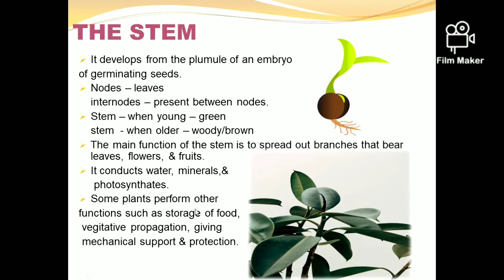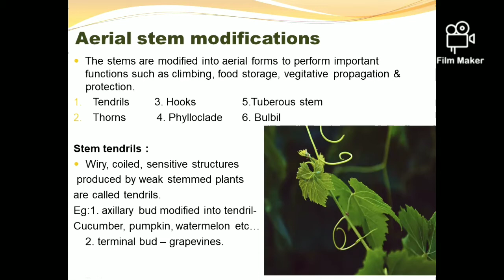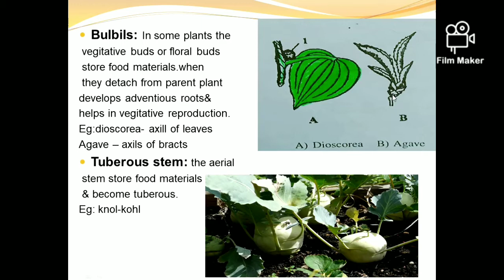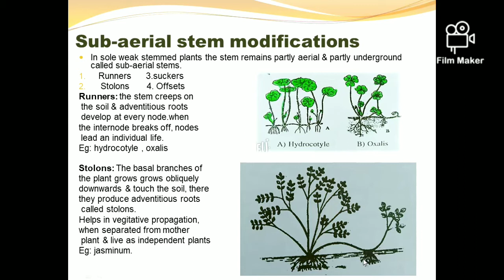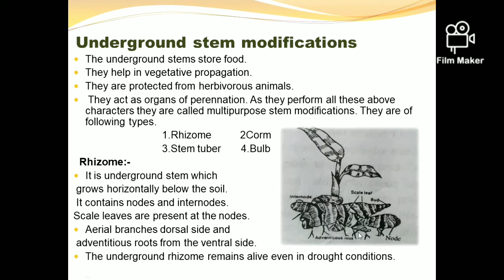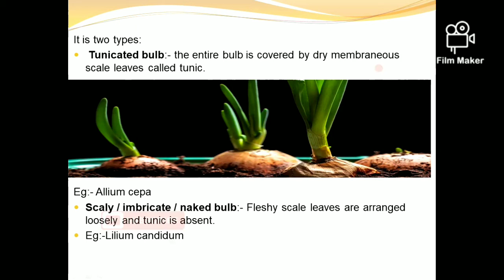|| Stem modifications || Tel & Eng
Explanation on the stem and it's modifications in the chapter Morphology of flowering plants.#